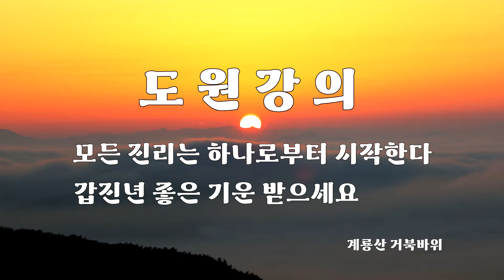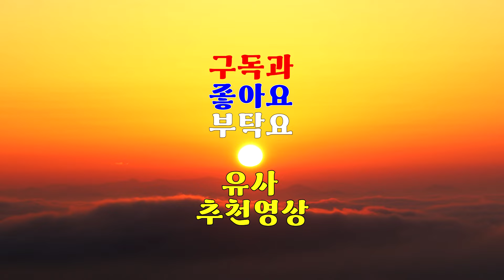1798강 하늘에 도움을 청하는 축원과 확언 기도의 차이는 무엇일까요? [도원(道圓)대학당 강의]